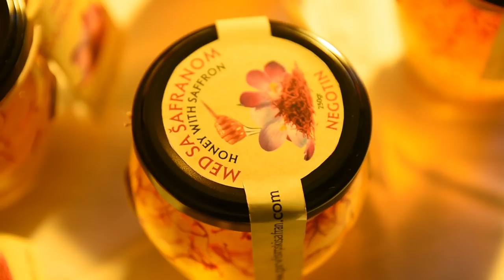Prvi srpski ŠAFRAN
Ko je doneo dašak egzotike u sunčano negotinsko vinogorje?
Sagovornik: Saša Nikolić - Tamnič
Facebook : Farma emisija o poljoprivredi